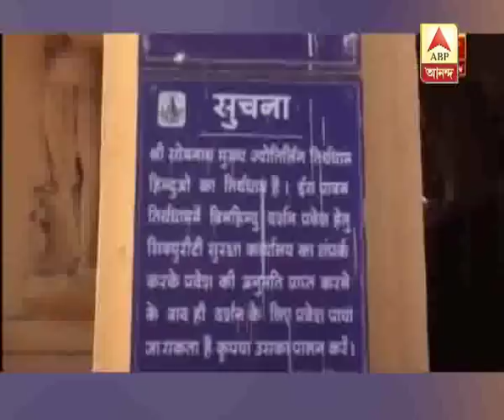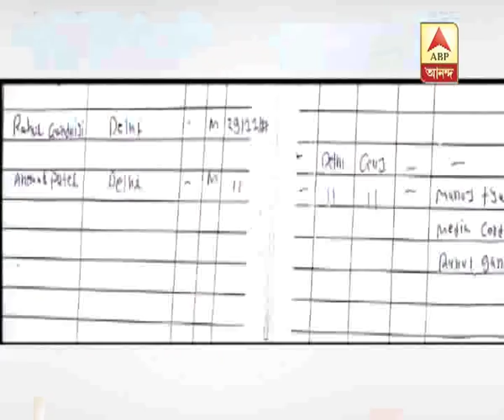A controversy broke out over Rahul Gandhi's visit to Gujarat's famed Somnath temple after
A controversy broke out over Rahul Gandhi's visit to Gujarat's famed Somnath temple after his name entered as non-Hindu in temple register